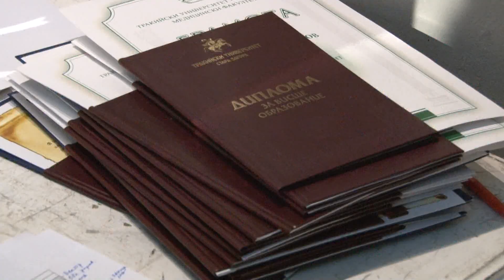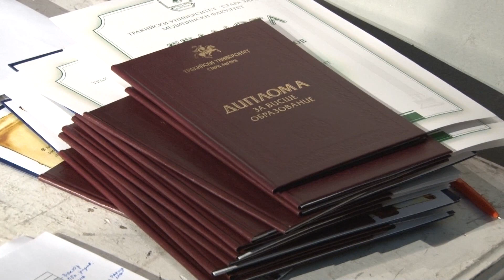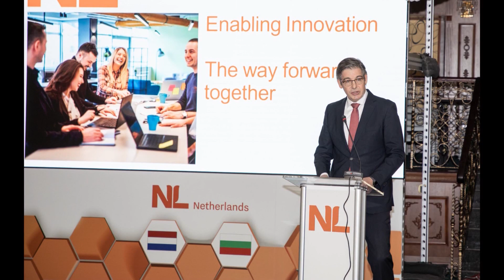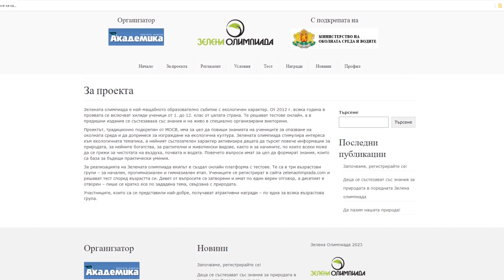16 11 2023 NEWS